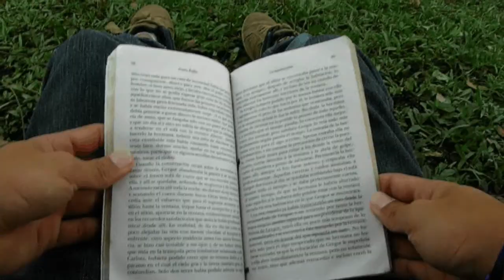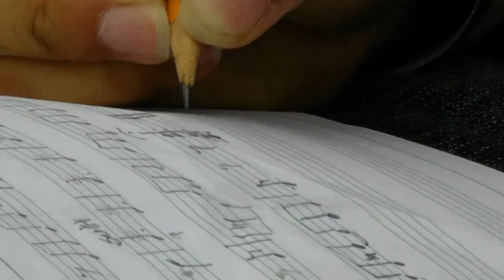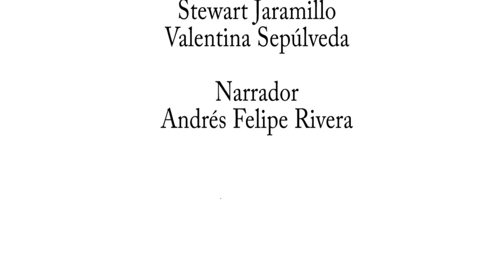Un Instante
UN INSTANTE - Cortometraje.

Proyecto realizado por estudiantes del Instituto Técnico Superior, articulados en el Técnico en Elaboración de Audiovisuales. 2013.